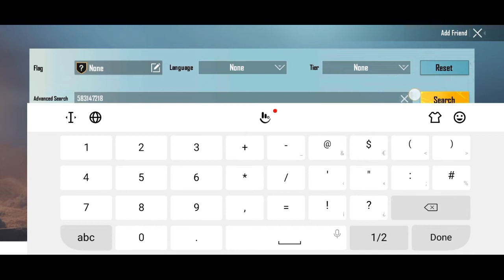antaryami Pubg Id | antaryami Pubg Id number | antaryami kd season 18